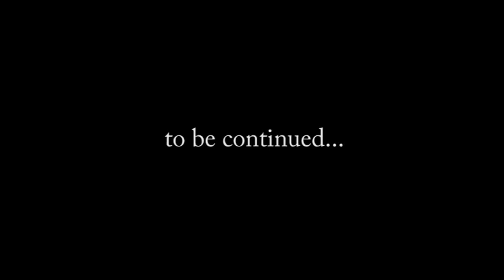Trailer Marcela 15 anos Making off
Trailer Marcela 15 anos - Praia do Rosa